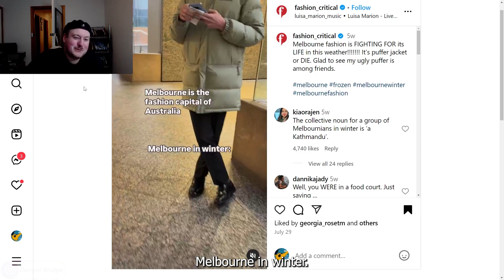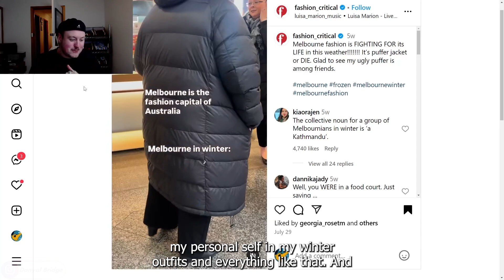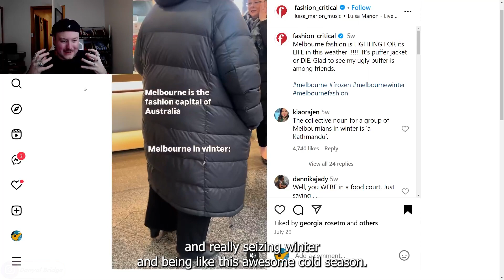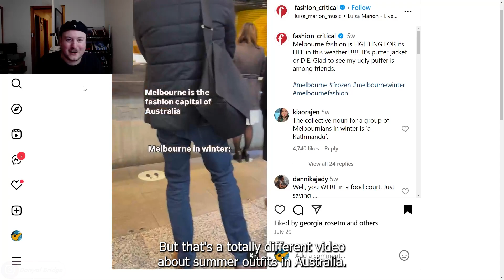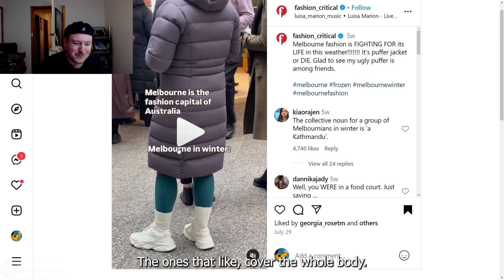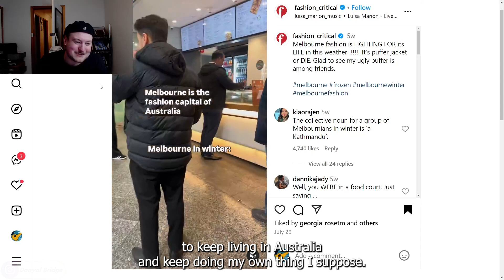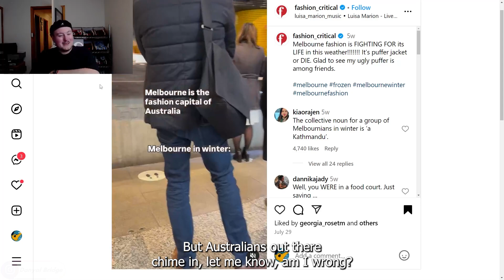Streetwear Talk | I Think In Winter Fashion In Australia... Sucks!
Hey y'all! Welcome back to another streetwear talk video! In today's video, I am going to be discussing my thoughts on winter fashion in Australia.

As always, I want to know your thoughts and opinions winter fashion in your country! Do you suffer from puffer jacket pandemic as well? Do you personalise your winter outfits? Lemme know all your thoughts and opinions in the comment section below!

Chapters
0:00 Intro
0:35 What Is Covered In Today's Video